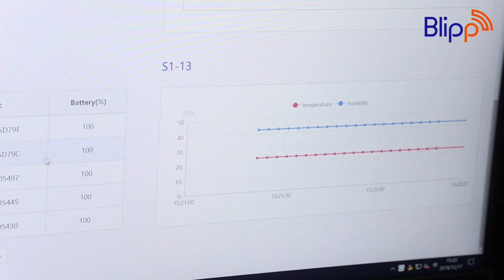Wireless Temperature Monitoring System for Restaurants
Wireless temperature monitoring system is the central hub for all your critical monitoring needs.